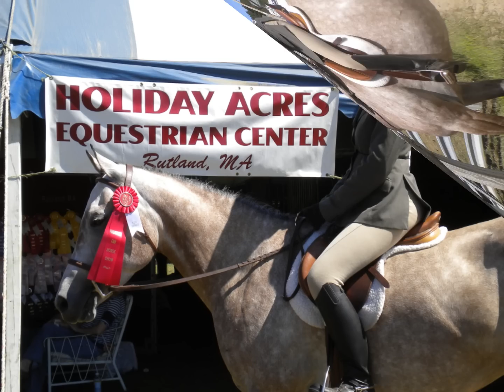Happy Birthday Estrella!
Estella turned seven today! I can't believe that I've had her for more than five years now! Love you pony ♥